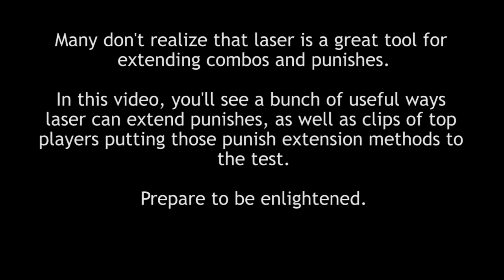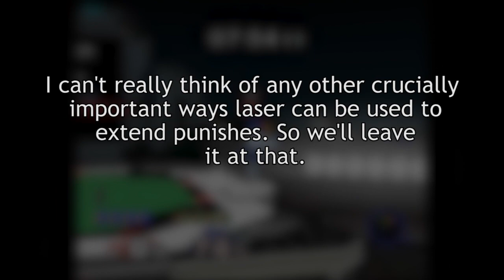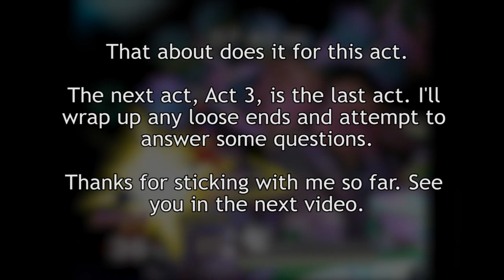The Poor Falco's Guide to Lasers - Punish Extension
The seventh video in the series, where I show how laser is capable of functioning as a combo extender like any other move. Laser can true combo into some moves, but more usefully, it can also just keep opponents stuck on the receiving end of a punish even if it won't true combo.

The soundtrack is now available everywhere.